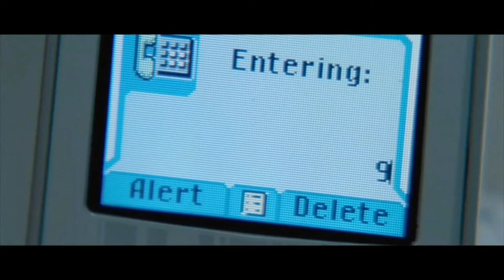P2 movie explain in bangla. Hollywood movie explain in bangla.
P2 is a 2007 horror thriller film directed by Franck Khalfoun, in his directorial debut, who co-wrote it with producers Alexandre Aja and Grégory Levasseur. Set on Christmas Eve, the plot follows a young businesswoman (Rachel Nichols) who becomes trapped in an underground parking garage in midtown Manhattan, where she is pursued by a psychopathic security guard (Wes Bentley) who is obsessed with her.

Angela Bridges (Rachel Nichols) is a young and beautiful businesswoman who works in a Midtown Manhattan office block and gets stuck working late on Christmas Eve, before leaving to attend a family party. When she reaches the second underground parking level (P2) beneath the office block, she discovers that her car will not start. After receiving assistance from a psychopathic security guard named Thomas Barclay (Wes Bentley) and turning down his offer to spend Christmas with him, she calls for a taxi and waits in the lobby. When the taxi arrives, she discovers she is locked in the lobby and runs back into the parking garage. The taxi leaves without her and the lights soon shut down. Angela, guided by the light on her cell phone, wanders around the deserted parking lot. Thomas drugs her with chloroform and takes her to his office.